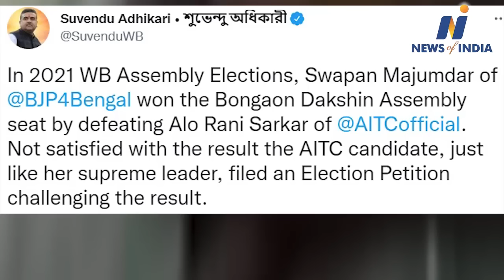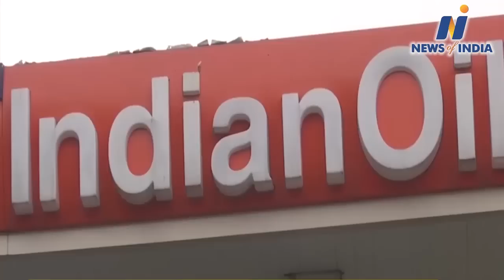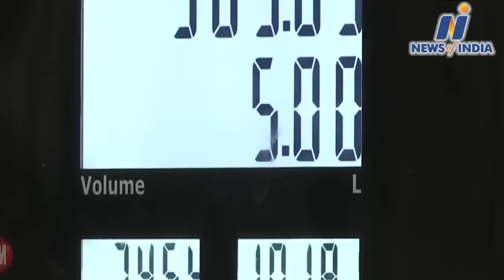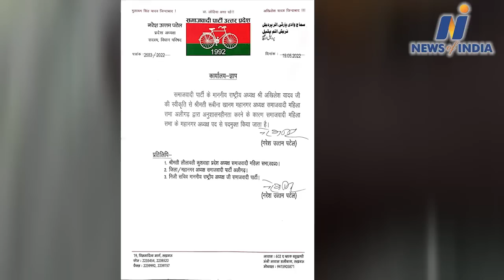Watch about PM Modi,Mamta Banerjee,P Chidambram,Akhilesh Yadav,Uddhav Thackeray and other big news